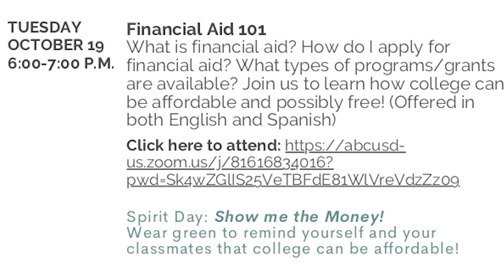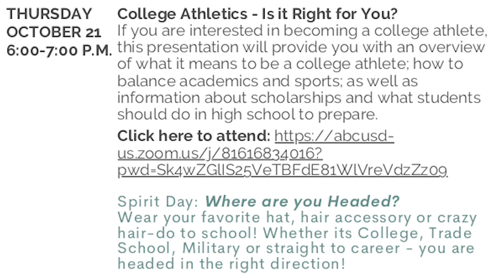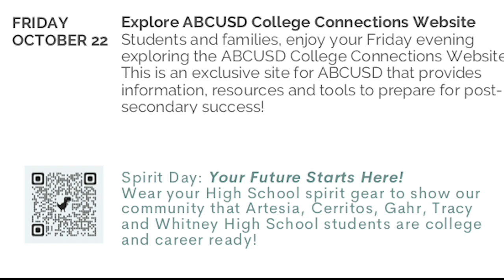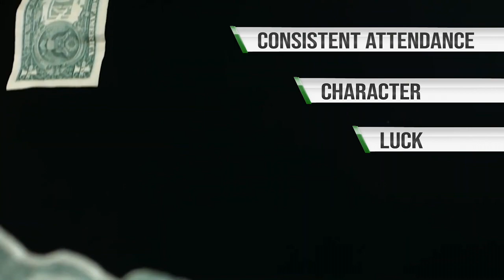KTHS Episode 5